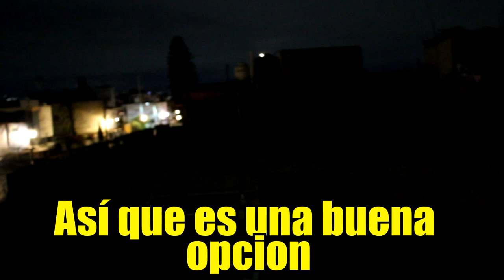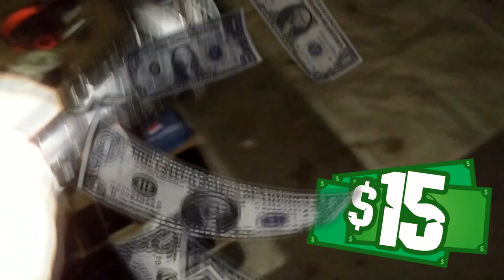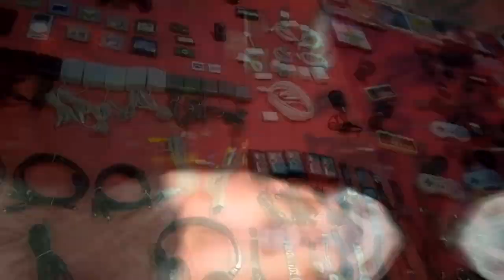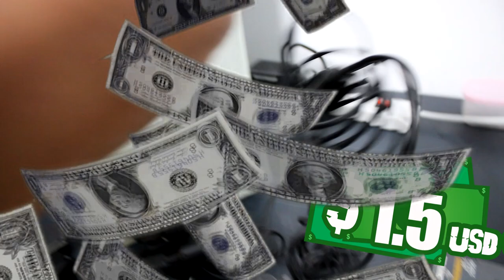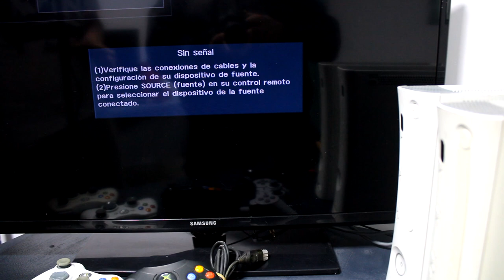En el tianguis de MADRUGADA | Todo esto encontré!! | Buscando consolas baratas en México $$